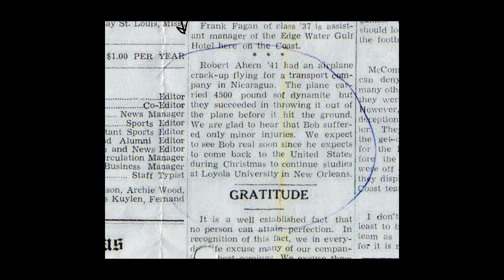RE Ahearn - fascinating pilot story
This is my fathers telling of an event that happened to him early in his flying career. Amazing stuff. HE flew many, many hours, over 35,000 and never caused an injury.

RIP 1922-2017